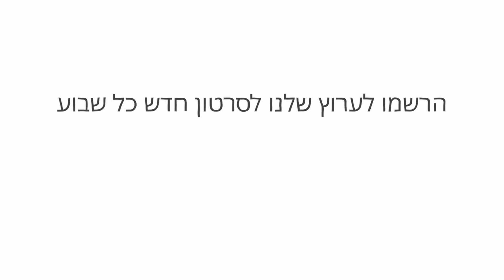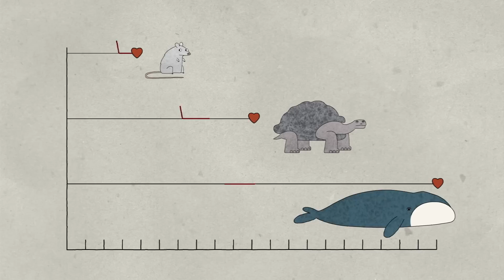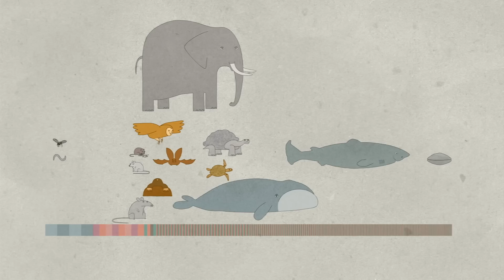למה לבעלי חיים יש תוחלות חיים שונות? – ג׳ואו פדרו דה מגלהייס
תולעת המעבדה המיקרוסקופית סי אֵלֵגָנְס חיה חיים שלמים במספר שבועות בלבד. לעומתה, לוויתן בלנה יכול לחיות יותר ממאתיים שנה. למה תוחלת החיים שלהם כל כך שונה? ומה המשמעות האמיתית של ״הזדקנות״? ג׳ואו פדרו דה מגלהייס מסביר למה קצב ההזדקנות של חיות שונות כל כך שונה.

שיעור מאת Joao Pedro de Magalhaes

בימוי Sharon Colman Graham